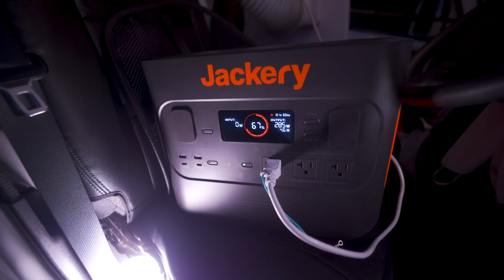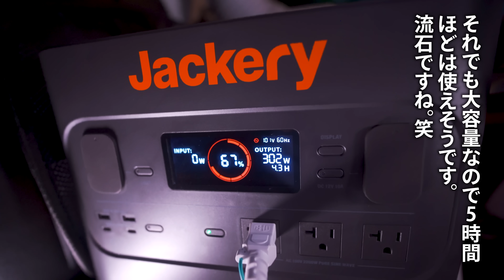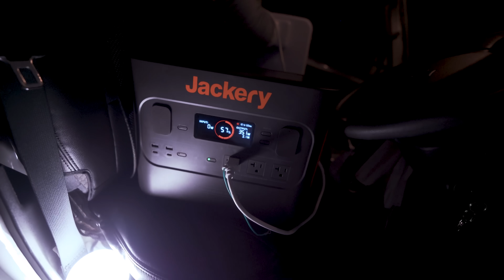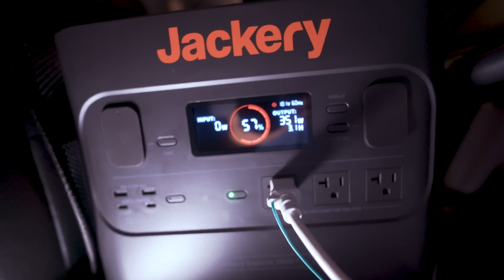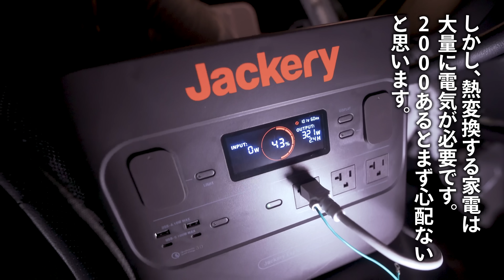【車中泊の旅】涼を求めて山奥で1人車中泊｜DIY軽トラックキャンピングカー｜113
第113話　今日は暑い夏を乗り切るため、涼を求めて山奥に車中泊にきました。大容量のポータブル電源を使ってエアコンを作動させていきます。
Jackery：世界累計販売台数が150万台を突破!
※ポータブル電源とソーラーパネルを合計した数字
※第三者監査法人の監査報告書によるデータ

使用しているグッズ
車中泊マット
電気毛布
一人掛けソファーベッド
ひとり用土鍋（たぬき）
ガス缶バーナー
ホットサンドメーカー
まな板包丁セット（キリンの首）
シェラカップ　スノーピーク
メスティン
ポケットストーブ
ガスライター
ポータブル電源　ジャクリ1500
ポータブル電源　ジャクリ1000
メインカメラ　Sony α7c
メインレンズ　Sony FE 14mm f/1.8 GM

個人情報や地域を特定するようなコメントはお控えください。 Car Camping